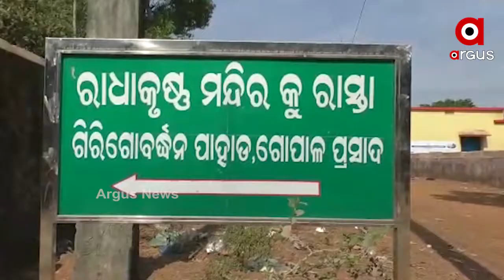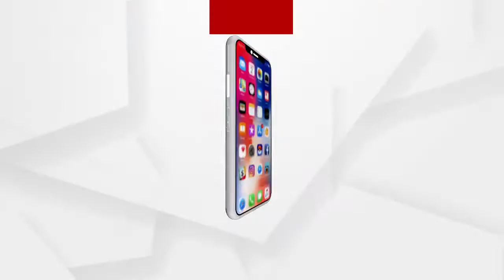ଗିରିଗୋବର୍ଦ୍ଧନ ପାହାଡ଼ରେ ଶୋଭା ପାଉଛନ୍ତି ରାଧା କୃଷ୍ଣ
ଗିରିଗୋବର୍ଦ୍ଧନ ପାହାଡ଼ରେ ଶୋଭା ପାଉଛନ୍ତି ରାଧା କୃଷ୍ଣ ।   ଲଣ୍ଡା ପାହାଡ଼ରେ ଲୋକେ ଗଢ଼ିଛନ୍ତି  ସୁନ୍ଦର ମନ୍ଦିର l ନୟାଗଡ଼ ଜିଲ୍ଲା ଭାପୁର ବ୍ଲକ ଗୋପାଳ ପ୍ରସାଦ ଗାଁରେ ଏକଦା କଣ୍ଟାଗଛରେ ଭରପୁର ଥିବା ପାହାଡ଼  ଏବେ ସାରା ଅଂଚଳରେ  ଗିରି ଗୋବର୍ଧନ ପାହାଡ଼ ଭାବେ ପ୍ରସିଦ୍ଧି ଲାଭ କରିଛି  ...
ଅଧିକ ଖବର ପାଇଁ ଡ଼ାଉନଲୋଡ କରନ୍ତୁ “Argus News” ଆପ୍